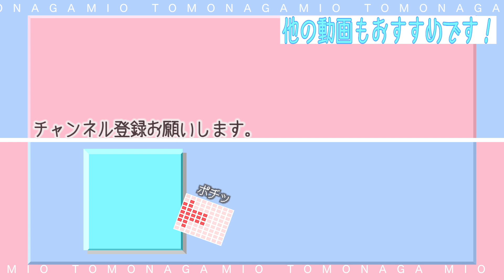夏のひんやりグッズ紹介！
毎日暑いですね〜☀️
夏のひんやりグッズ紹介をしました😊
みんなで一緒に頑張って夏を乗り越えましょう〜💪🏻

コメント、グッドボタンもお待ちしていますー！